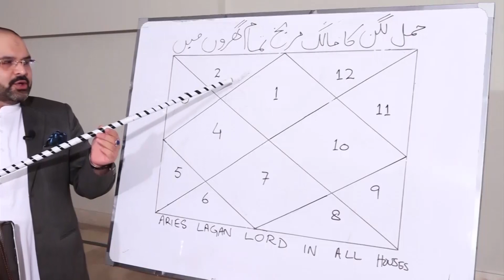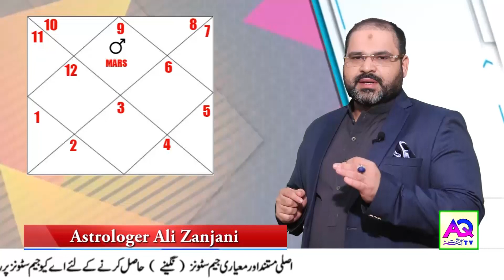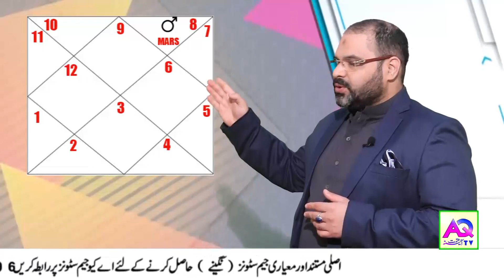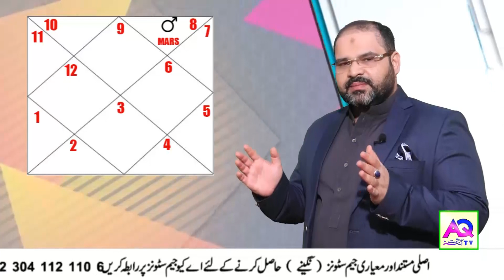Sagittarius Ascendant | Best Gemstones For Love And Marriage | Checkout Ali Zanjani | AQ Special